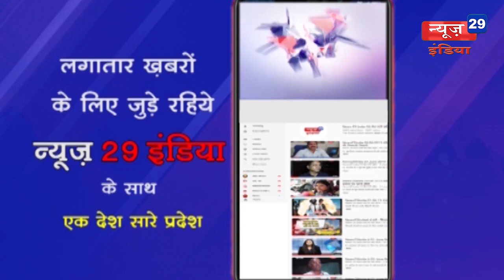25_Feb#News29India#News 29#बेशकीमती जमीन के लिए जनसुनवाई में पहुंचा पीड़ित किसान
बेशकीमती जमीन के लिए जनसुनवाई में पहुंचा पीड़ित किसान
अपराधी हो नहीं रहे गिरफ्तार, किसान और सहयोगियों को झूठे प्रकरण में फंसाया